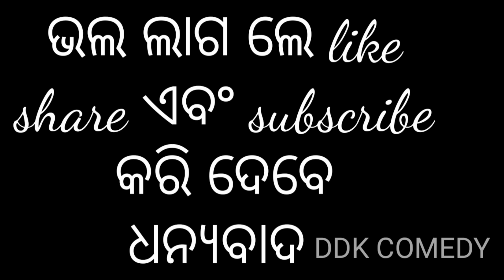ହସିହସି ଗଡ଼ ଗଡି ଯିବ | Sambalpuri coartoon comedy video/ new comedy video| funny video| ddk comedy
sambalpuri-comedy-video
cartoon-video

Sambalpuri cartoon comedy video
new cartoon comedy video
pankaj funny video
Sambalpuri comedy video
cartoon video